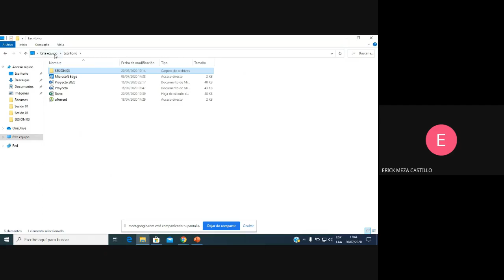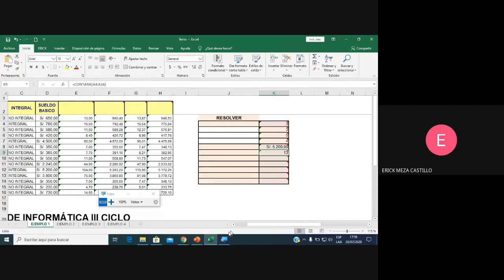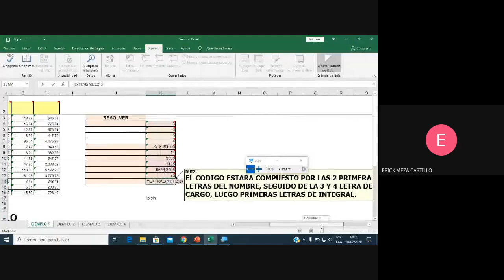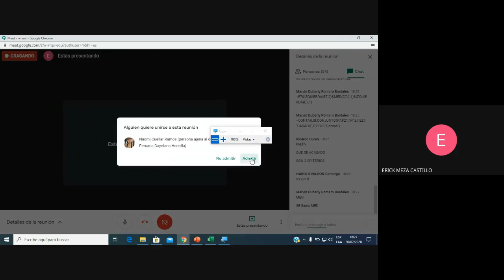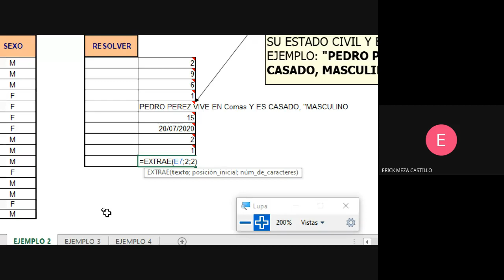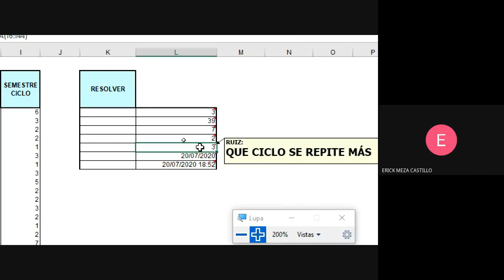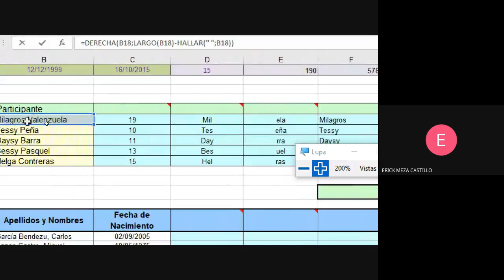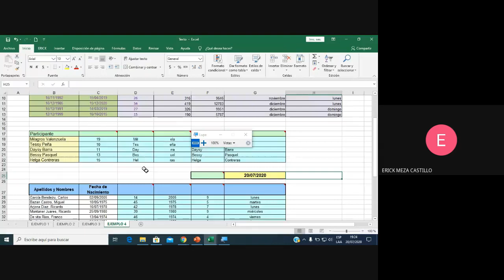CURSO EXCEL 2019 - INTERMEDIO (SESIÓN 03)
En esta sesión vamos a vamos a realizar una retroalimentación de las sesiones anteriores:
TEMA: FUNCIONES DE TEXTO
TEMA: FUNCIONES ESTADÍSTICAS (CONTAR.SI; CONTAR.SI.CONJUNTO,MAX)